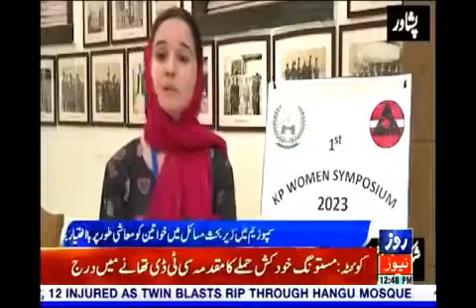Pakistan Army organized first symposium for women in KPK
کے پی کے میں خواتین کے لیے پاکستان آرمی کی جانب سے پہلے سیمپوزیم کا انعقادکیا گیا